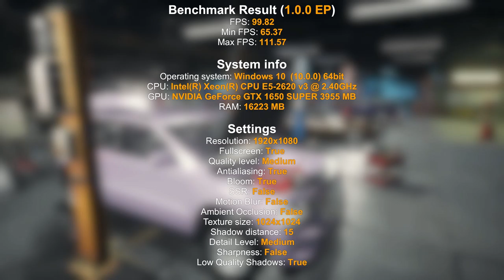Car Mechanic Simulator 2018 | GTX 1650 Super | Xeon 2620 V3 | 1080p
Car Mechanic Simulator 2018 | GTX 1650 Super | Xeon 2620 V3 | 16GB - 1080p

⏱ Timestamps ⏱

00:00 - INTRO
00:05​ - 1080p Low
01:16​ - 1080p Medium
02:30​ - 1080p High
03:46​ - 1080p Ultra

MoBo: KLLISRE X99
CPU: Xeon E5-2620 V3
RAM: KLLISRE 2x8GB 2666Mhz
VGA: Galax GTX 1650 Super EX 4GB
PSU: EVGA 450B 80 Plus Bronze
SSD: KINGSTON 480GB
HDD: HITACHI 1TB
HDD: SEAGATE 250GB
CPU Cooler: Cooler Master Hyper 412R
Case: COUGAR SOLUTION 2
Monitor: Samsung T24C310 24"
SO: Windows 10  PRO 64bits v20H2